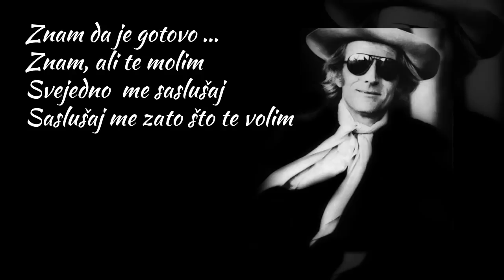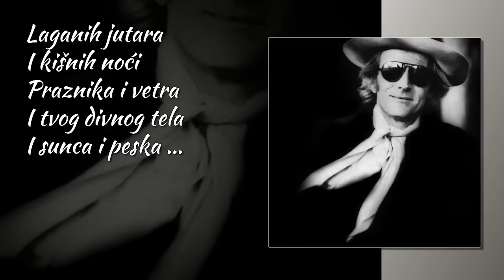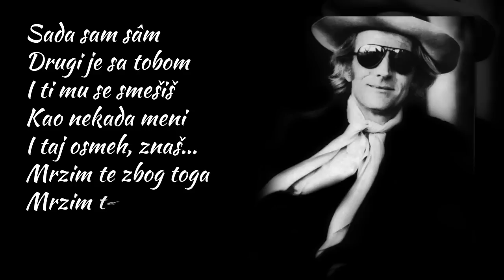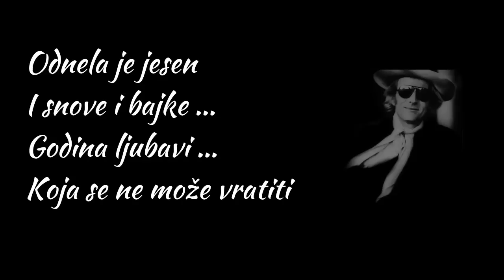Nino Ferrer - C'est Irréparable (SR) - HD